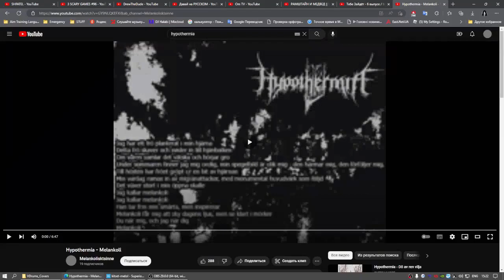Superior Drummer 3 = Hypothermia - Melankoli (Drum Cover)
Recorded without preliminary rehearsals.
I'm using MIDI - Masterkey 49